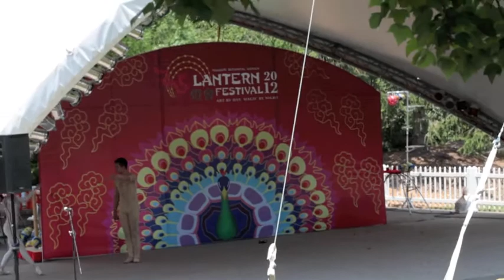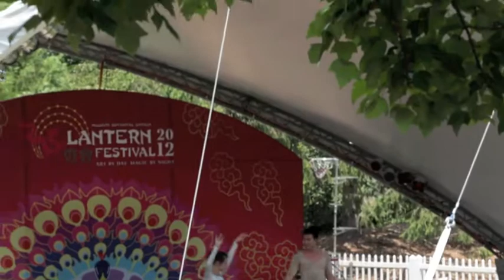Shanghai Circus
Performing opening weekend of the Chinese Lantern Festival, Missouri Botanical Garden